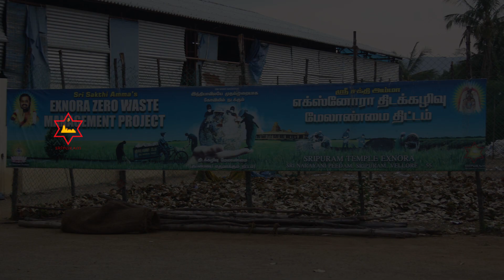His Holiness Sri Sakthi Amma's Speech about Plastic awareness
Sripuram Sri Lakshmi Narayani Golden Temple,
Sri Narayani Peedam,
Thirumalaikodi, Vellore - 632055.
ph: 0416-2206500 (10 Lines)